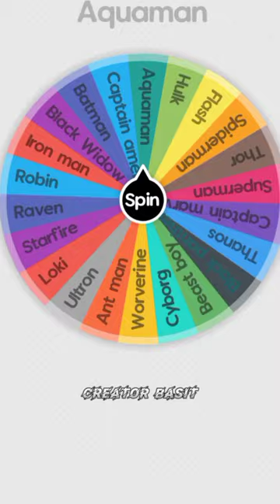black widow vs ironman who will win